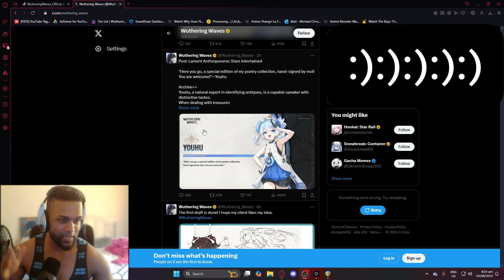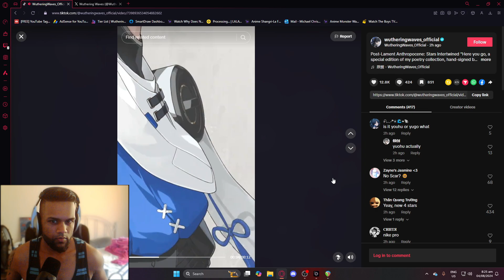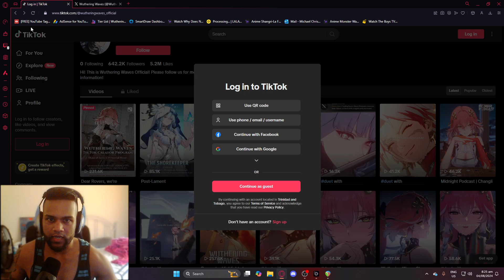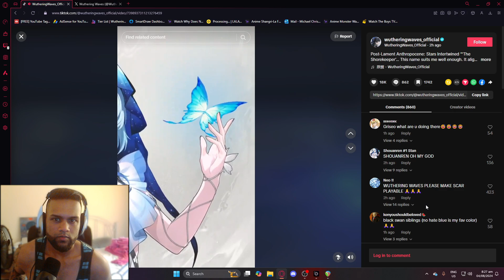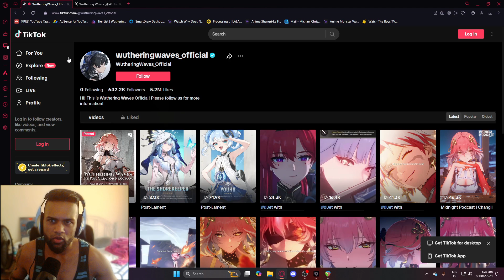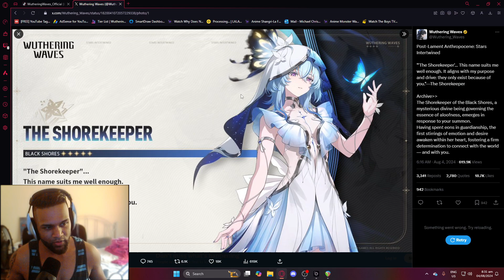New 1.3 Characters in Wuthering Waves!!!